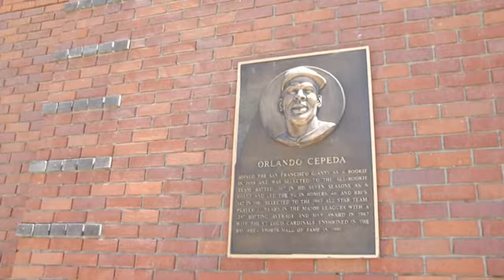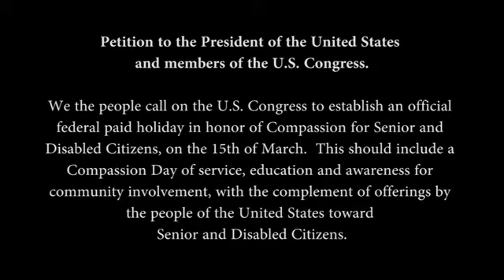Orlando Cepeda for National Compassion Holiday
A Few Seconds Can Change The World

The Petition for a National Compassion Holiday proposes a national holiday on March 15 to honor and celebrate the senior community. This holiday will emphasize education and volunteerism to support this community while encouraging a greater national goodwill towards those that brought us to where we are today.

The economic and emotional impact of such a holiday cannot be underestimated. Senior and disabled care centers struggle to afford the barest of essentials. More importantly, the residents of those centers can live out their days lonely and forgotten. The simple act of respect, attention, and compassion can be the greatest gift of all.

Please take just a few seconds to sign the petition now. When it gathers enough signatures, it will be brought before the US House of Representatives.
Michael Villalpando, the founder of The Petition for a National Compassion Holiday, has seen firsthand the needs and wants of the senior and disabled community. As a Tai Chi instructor, Michael works specifically throughout the state of California to deliver exercise, support, and respect to Retirement and Disabled communities. In his own words:

"During my quest in helping humanity, I have noticed that there is a great need for awareness and involvement for these communities, along with educational programs to get our young to be influenced on the realities of life. In addition there is so much we can learn from the Senior and Disabled citizens and if we do not pay attention to these citizens we will somehow keep repeating our mistakes.

I have seen that we seem to be searching for riches and fortune when we seem to have forgotten that we have always had it in ourselves. My experience in the act or my passion for compassion was the rewards of complements, hugs and kisses by Disabled Senior individuals who are surely and truly living everyday with struggles of life."